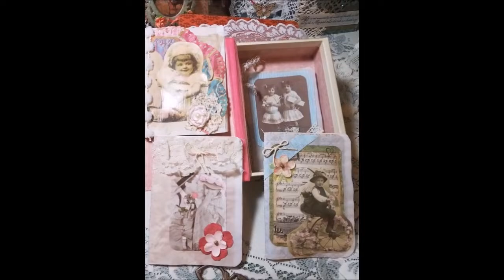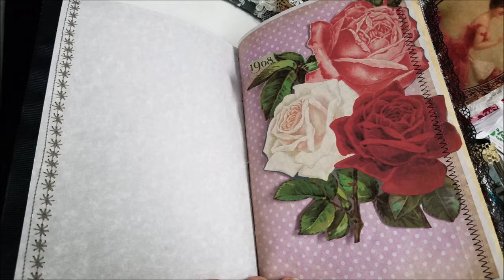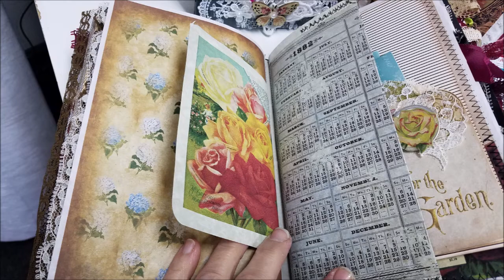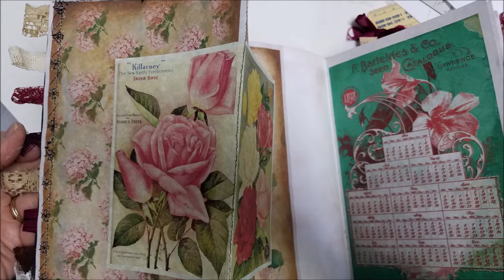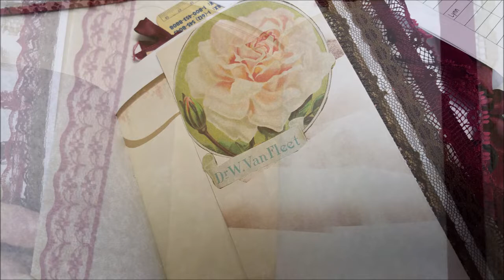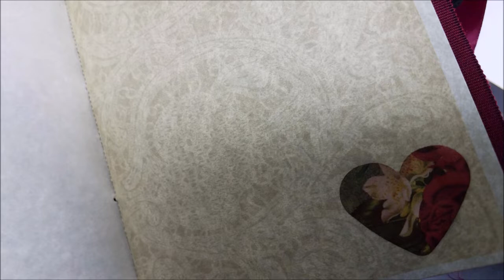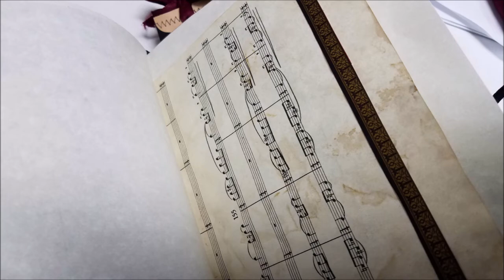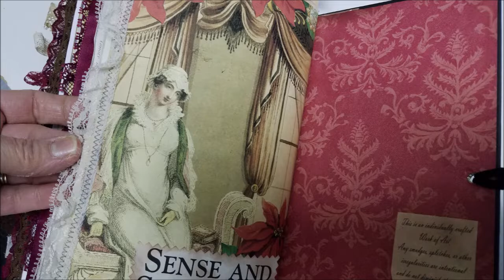Jane Austen's Rose Journal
This sturdy hardcover book is bound with 3 signatures of vintage coffee stained papers. Signatures are hand stitched into spine.
Sized at approximately 5.5 " X 8 this journal includes more than 140 (front and back) pages embellished with doilies, ribbons and lace. It includes
envelopes, pockets and tuck spots for your journaling needs.

The fourth signature, which is removable, includes beautiful Christmas illustrations of the Jane Austen period.

The cover is embellished with Sense & Sensibility artist rendering and is ribbon tied.